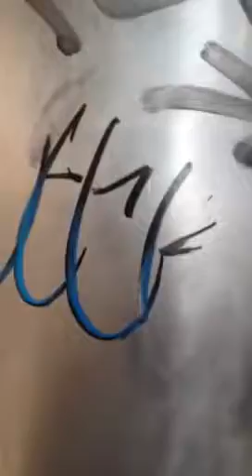Diamond Magic - Graffiti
Diamond Magic. Water Spot and Stain Remover. Graffiti.